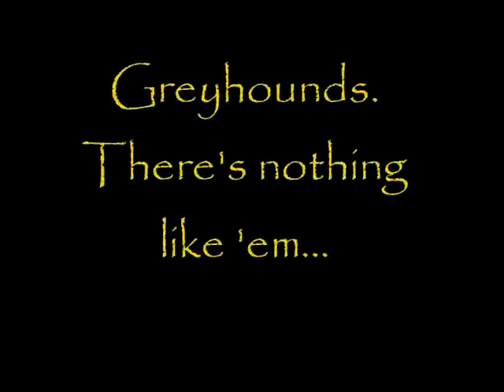Greyhounds!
Nobility and grace embodied. Only partially featuring our greyhound, Tilly.